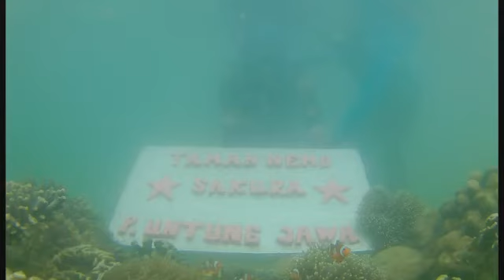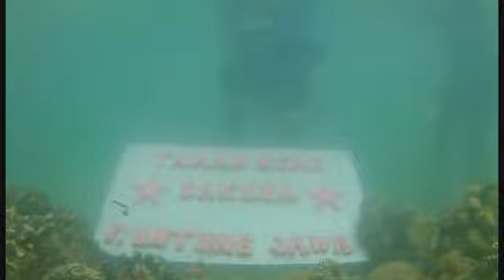27 Desember 2020